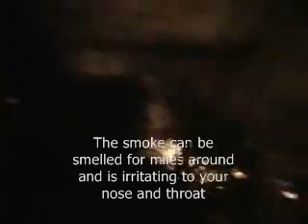The Helotes Mulch Fire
Video shot at night on January 9, 2006 of the great fire just outside San Antonio Texas, burning in Helotes, and known as the Helotes Mulch Fire. The fire started at a mulch pile that was 80 feet high and 400 feet across. The damage and risk to the environment, including air and water was severely underestimated at the time.  Now there are questions as to who is responsible to put it out and clean it up.  The state finally stepped in to assist the owner of the mulch to put out the fire. Update 2-25-07, this fire is still burning after two full months and is expected to not be put out for yet a few more weeks. The fire has been an unprecedented environmental disaster and the response from local county and state government has been totally inept in its handling. This clip was for San Antonio Public Access TV.